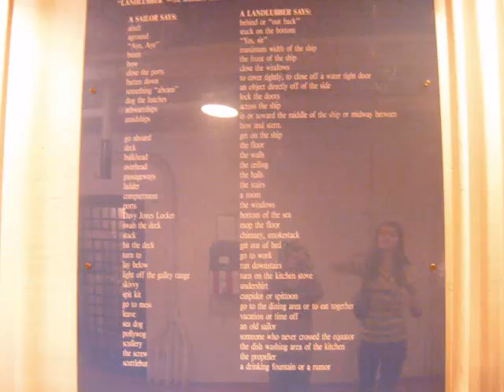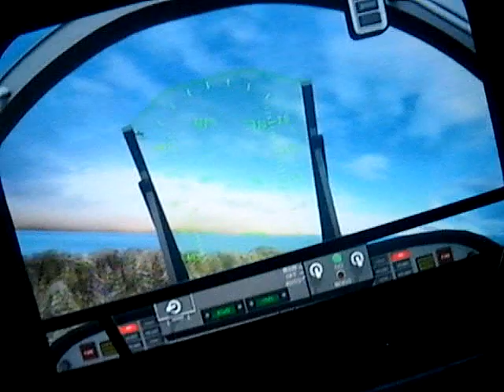Us at a haunted battleship in alabama!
Yes it is haunted but fun lol! ( :